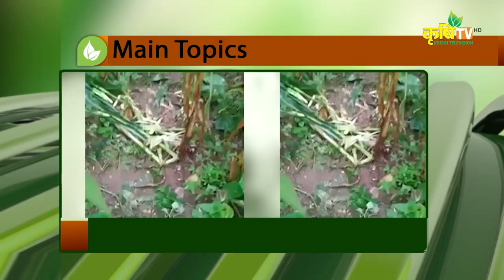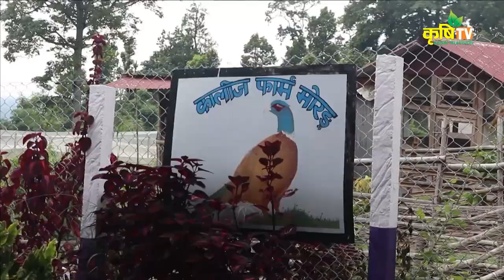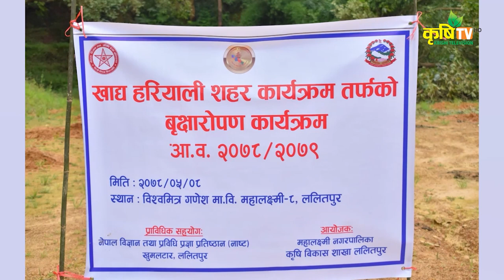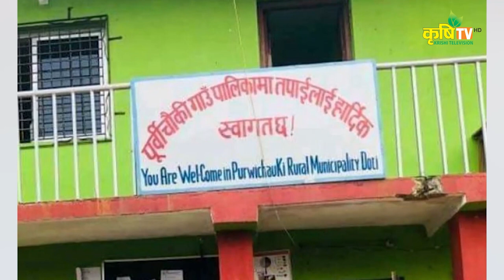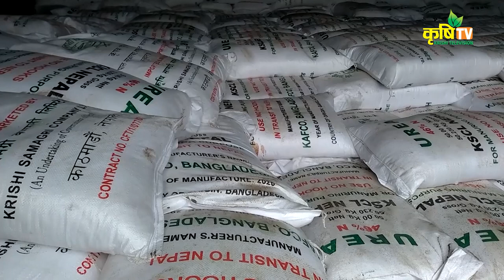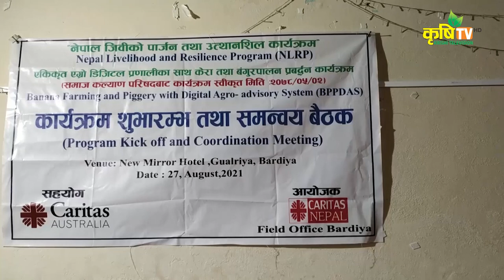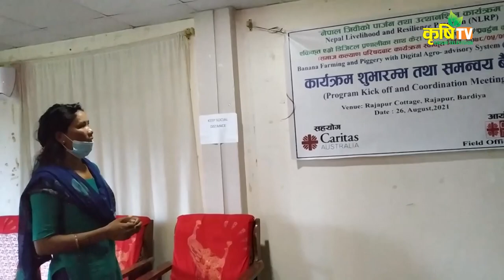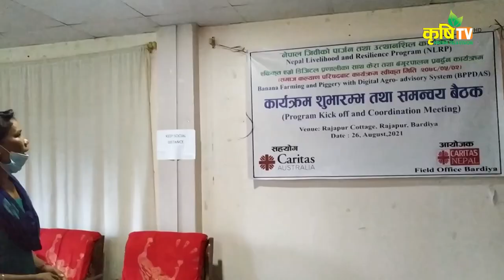Begnas irrigation damaged by rain ||Agriculture Affairs in Nepal